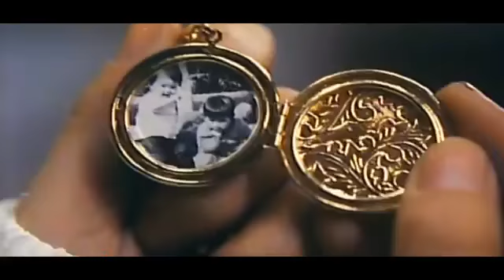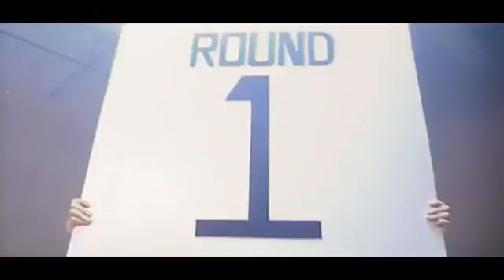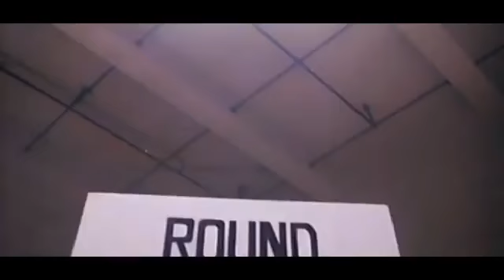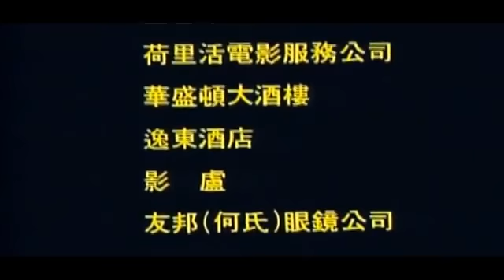Wu Tang Collection Kickboxer's Tears